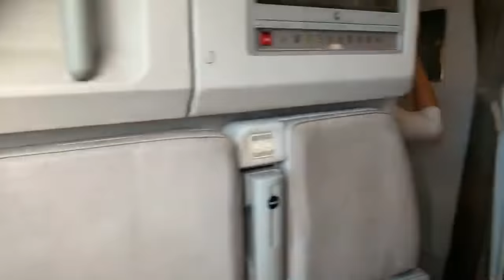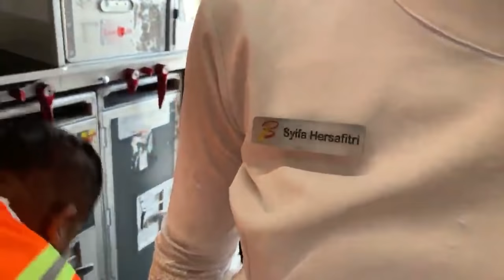KETIKA PESAWAT LAGI TRANSIT, PILOT DAN PRAMUGARI NGAPAIN AJA YA?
Haloo!, kira-kira apa ya yang dilakukan pilot serta pramugarinya ketika transit? divideo ini saya meliput semuaa aktivitas ketika transit! Enjoy! Add Captain Vincent di Telegram Group